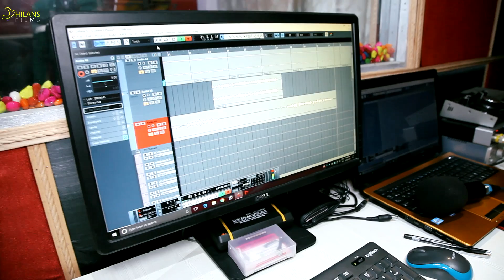Sem Nagraja New Bhajan 2019 | Surendra Shah | Pankaj Bharti | Label Hilans Films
नमस्कार
📖 गीत- सेम नागराज भजन
*🎤 स्वर : सुरेन्द्र शाह
🎼 संगीतकार : पंकज भारती
रिकोडिस्ट- पंकज भारती
📹 * कैमरा : देवभूमि परिवार प्रोडक्शन हाउस*
👨‍💻 * एडिटर : देवभूमि परिवार प्रोडक्शन हाउस गुरु
🕵 मेनेजिंग डाईरेक्टर: धनवीर खरोला
🎬 निर्माता : देवभूमि परिवार प्रोडक्शन हाउस
🎬 सह निर्माता देवभूमि परिवार प्रोडक्शन हाउस

प्रोडक्सन मेंजमेंट टीम
 दीपक सेमवाल दर्मियान बिष्ट जगमोहन *रावत बीरेन्द्र नेगी यशपाल भंडारी धनसिंह चौहान
जसवीर गुसाँई कमल गुसाँई सोबन सिंह बंगुड़ा राजेंद्र रावत मनजीत बिष्ट
 *गोविन्द सिंह नेगी सुन्दर सिंह रावत जयन्द्र अन्थवाल नैन सिंह गुणसोला दिलीप रतूड़ी त्रेपन सिंह नेगी सत्यनारायण पंवार शुखदेव नोटियाल गढ़कवि उत्तम पंवार रिंकु राणा गिरधर अधिकारी *
💻 *एडिटर : देवभूमि एकता परिवार प्रोडक्शन हाउस  गुरु
👨🏻‍💻 मार्केटींग  : हीरा सिंह बिष्ट आलम रावत बिजेंद्र राणा जलम सिंह नेगी विनोद रावत महावीर बिष्ट लक्ष्मण कैंतुरा
विजय सिंह राणा राजेश रमोला साहब सिंह राणा राजेंद्र रावत मनजीत बिष्ट
👍 *विशेष सहयोग :  चन्द्र मोहन आर्य अर्जुन कान्ति चौहान अनुज सेमवाल संजय बिष्ट मुकेश पंवार नरेश पाल  बलवीर नेगी गोपेन्दर सेमवाल अनिल सेमवाल आशीष सेमवाल उदय प्रकाश सेमवाल आनंद सेमवाल

उत्तराखंड की लोक कला और संस्कृति तें बढ़ावा देण का ख़ातिर देवभूमि एकता परिवार सी ज़रूर जुड़ा व् अपड़ि हिलाँस फिल्मस व फ्योंली फिल्मस तें "♡♡ सब्सक्राइ जरूर कारियाँ *
          🙏 धन्यवाद 🙏
 "टीम हिलाँस फिल्मस फ्योंली फिल्म्स
❎ Note : Please Do Not Upload & Copy© Without Permission of Hilans Films.  All Rights are Reserved at Hilans Films.